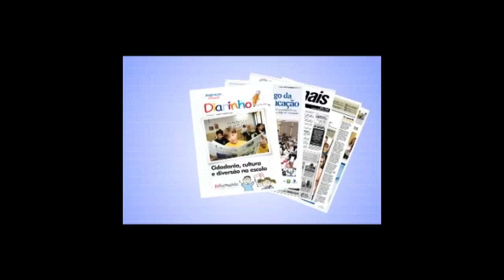Polícia apreende metralhadora e prende casal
LAGUNA -- Um casal preso na noite de terça-feira em Laguna pode estar envolvido em vários crimes, entre eles assaltos e sequestros. A prisão foi feita em uma operação conjunta entre a Divisão de Investigação Criminal (DIC) de Tubarão, Polícia Militar e Pelotão de Policiamento Tático (PPT) de Laguna e Tubarão. O homem de 28 anos também teria ligações com o grupo dos Gaioleiros, que controla o tráfico no bairro Campestre, e a uma quadrilha que pratica assaltos, sequestros e roubos a caixas eletrônicos. Com eles foram apreendidas armas, entre elas uma metralhadora e objetos de origem suspeita.

"Nós recebemos uma denúncia de que um homem com mandado de prisão em aberto passaria no Hospital Nossa Senhora da Conceição (HNSC) para pegar a namorada e seguir para Laguna. Nós começamos a acompanhar o homem e ficamos de campana quando ele chegou a uma casa na Pontinha das Laranjeiras. Confirmamos que ele estava com o mandado aberto e cercamos a casa. Quando ele percebeu a polícia, tentou fugir, mas não conseguiu. Na casa encontramos o revólver e a metralhadora, além de joias, celulares, diversos aparelhos eletroeletrônicos e dinheiro", conta o tenente da PM Josias Machado Severino, do PPT de Tubarão. Além disso, foram encontradas notas de real, dólar e moedas argentinas, uruguaias e chilenas.

No veículo que estava no pátio os policiais encontraram uma escopeta calibre 12, um colete balístico e rádios de comunicação que copiavam a frequência da PM de Tubarão. Os dois foram presos e encaminhados ao presídio - ele à Unidade Prisional Avançada (UPA) de Laguna e ela para o Presídio Regional de Tubarão.

"Este grupo tem como característica ações que visam grandes valores em dinheiro. Eles têm envolvimento com o tráfico, assaltos, sequestros, extorsões e podem também estar ligados aos caixeiros, como são chamados os arrombamentos a caixas eletrônicos", explica o delegado da DIC, Adriano Almeida.

O homem de 28 anos tem ligações com o grupo Gaioleiros, que controla o tráfico no Campestre. Ele seria o "cobrador". "Pelo que já apuramos, ele é o braço direito do chefão do tráfico. Os gaioleiros compram a droga e revendem para muitos traficantes. Este homem, preso ontem (terça), seria o responsável por fazer as cobranças", afirma o delegado.